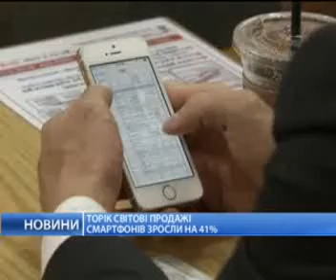28 января 2014. Новости, 17.00